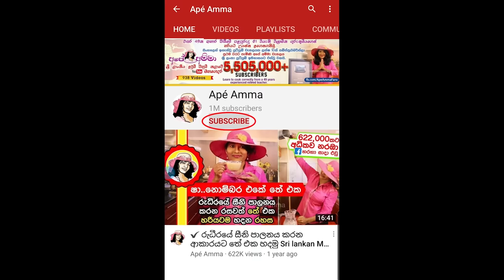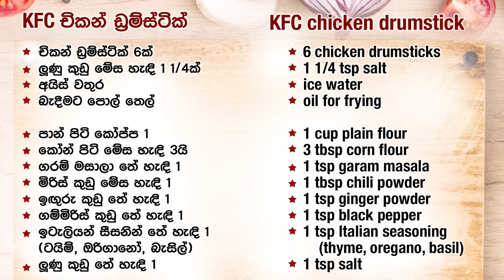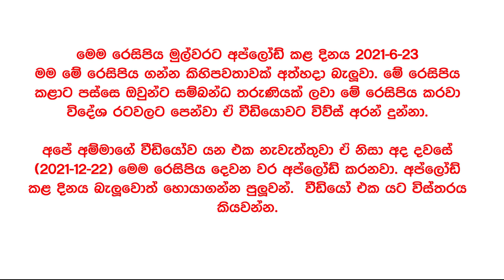✔ ක්‍රිස්පියට KFC චිකන් ඩ්‍රම්ස්ටික් හදන ඔරිජිනල් ක්‍රමය Crispy Chicken drumstick original Apé Amma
KFC Crispy chicken original recipe.